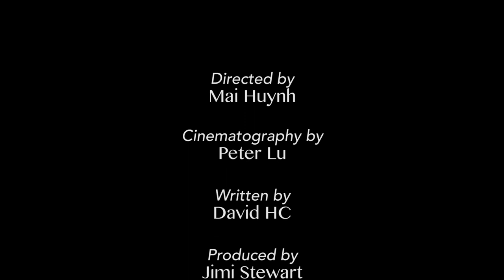The Barn by The Vancouver B Movie Factory Ep 46 & Maplewood Farm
A special thank you to Maplewood Farm

The Vancouver B Movie Factory is a TV show. That's right, The films we make will be documented and aired on Shaw TV.  If you, your friends and family liked the show, call Shaw TV to show your support. You can call the VIEWER RESPONSE LINE at . One call to this line with a good review goes a long way and will help secure future airings of this show.

Thank you for getting the word out and sharing this information.